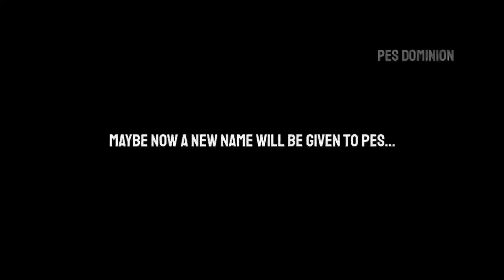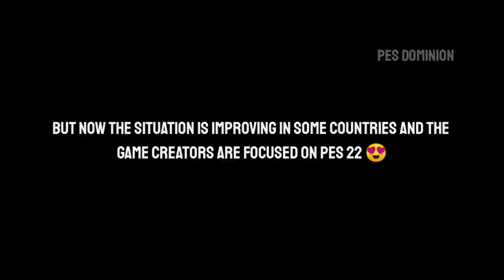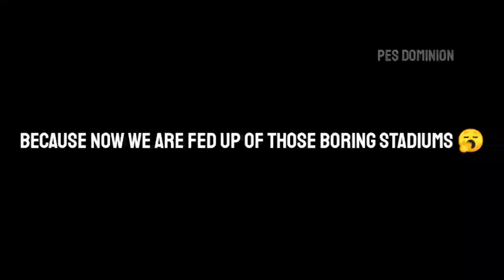Pes 22 release date all new changes and rewards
Pes 22 release date and all new changes coming in Pes 22